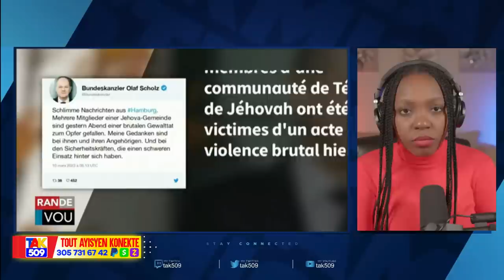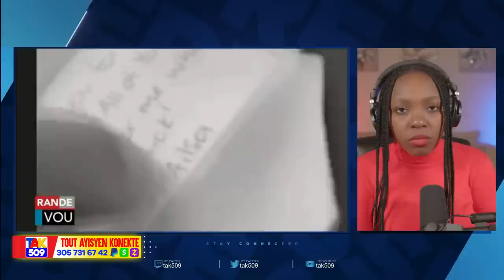Pitit Bondye pa Janm Pèdi Batay..14 Bandi tire Sou Pastè a li pa pèse /Fouco